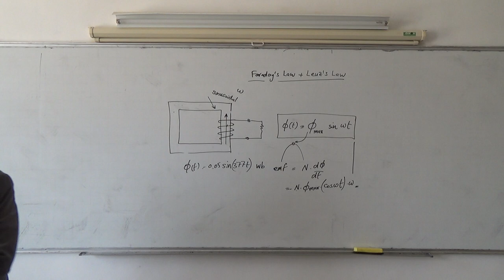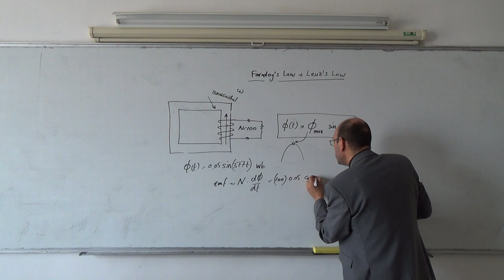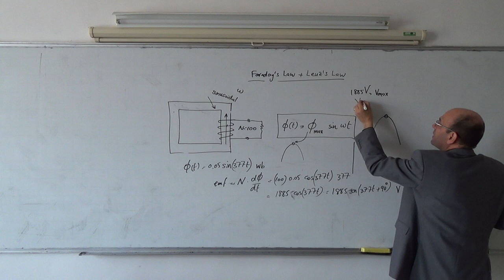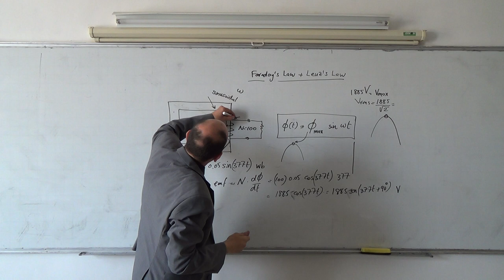Electromagnetic Basics V: Transformer action on the secondary, Ex1.6 (Solution), 18/3/2014